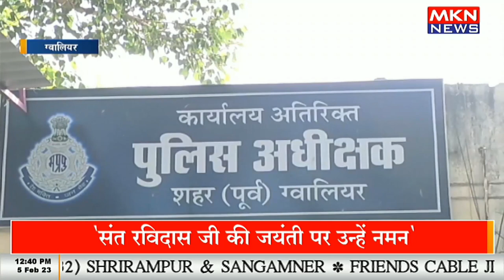कांग्रेस उपाध्यक्ष महेंद्र चौहान को मिला धमकी भरा पत्र